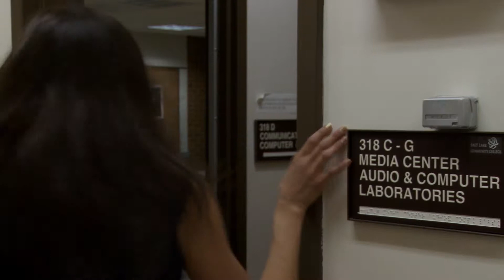Editing Project for Film Class